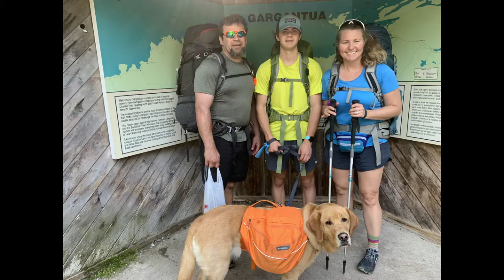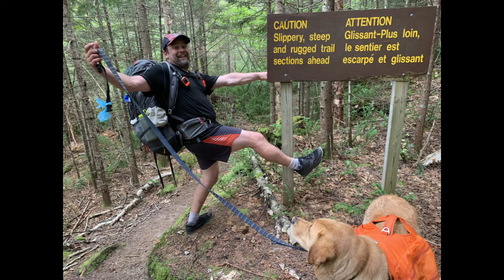xmas2021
Some of our adventures from 2021 including the Haig Glacier camp, Lake Superior coastal hike, the return to racing at the Eastern Ontario Cyclocross series and Candy Cane Cup, as well as many adventures in the Gatineau Park.